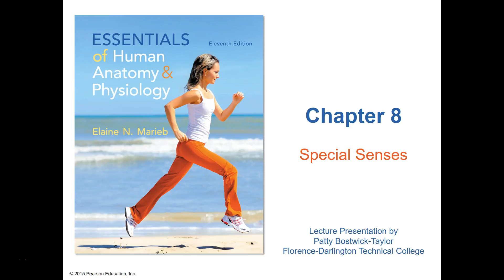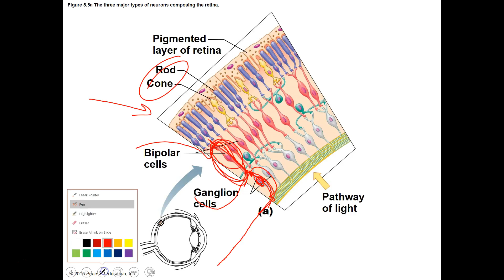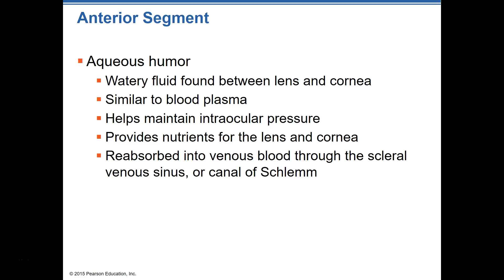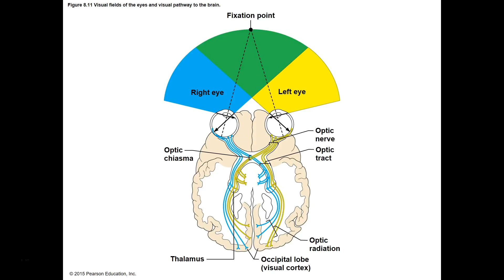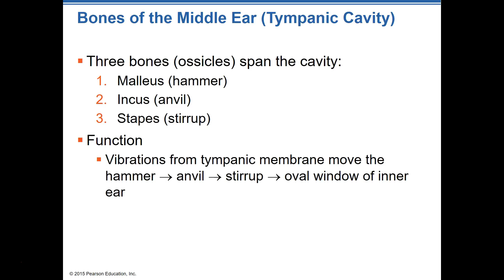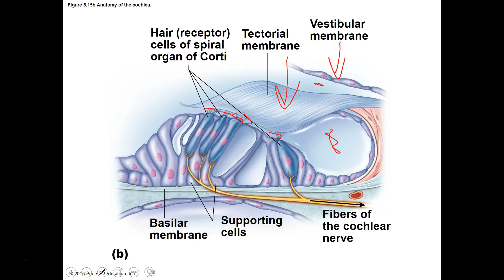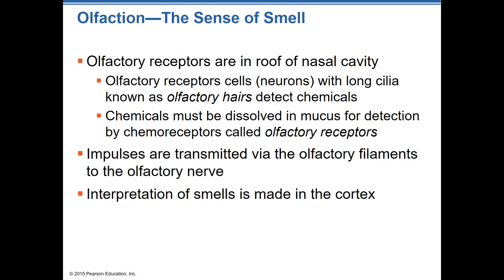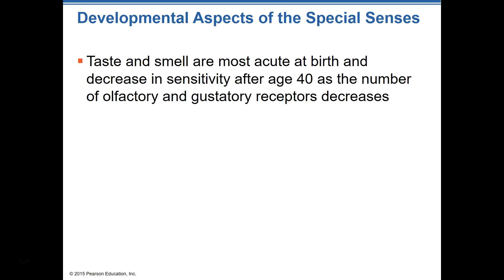Chapter 8 Lecture